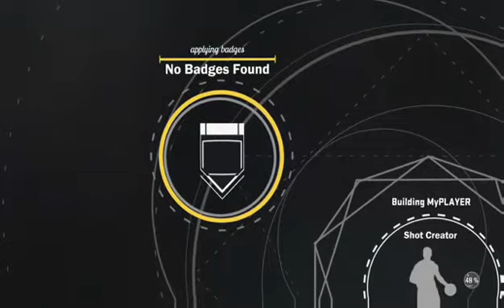NBA 2K17 MYPARK OVR. 59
SHARE WITH THREE PEOPPLE